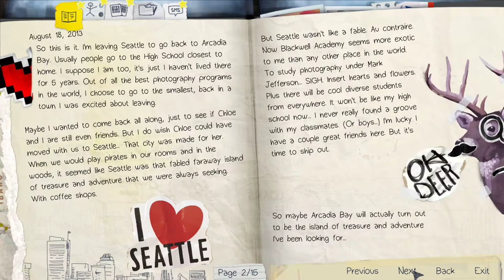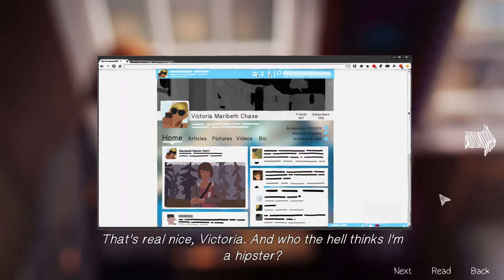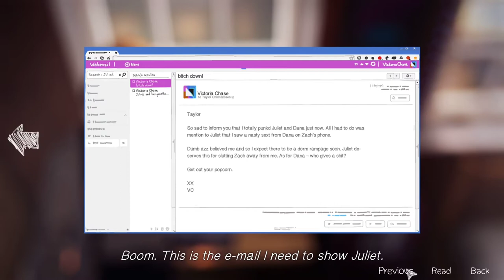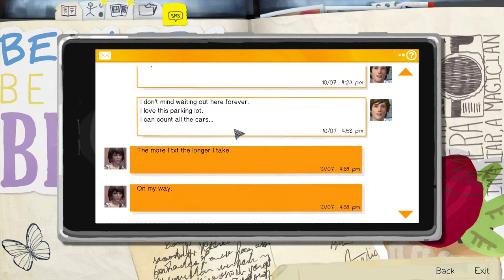Nathan Prescott Got Angry On Max Caulfield "Fight On School" | Life Is Strange 1 Pc Gameplay | Ep 4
Game Information

Key Features:
- Multiple endings depending on the choices you
  make.

About : BlazeGaming Is A YouTube Channel, Where You Will Find Gaming Videos In Hindi, I Hope This Video Was Useful And You Liked It, If You Did Press The Thumbs Up Button.